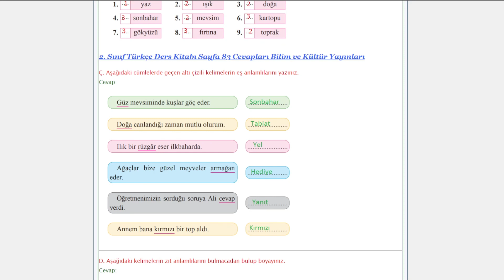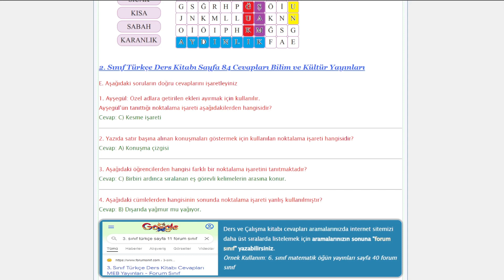2. Sınıf Türkçe Ders Kitabı 82-83-84. Sayfa Cevapları Bilim ve Kültür Yayınları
2. Sınıf Türkçe Ders Kitabı 82-83-84. Sayfa Cevapları Bilim ve Kültür Yayınları